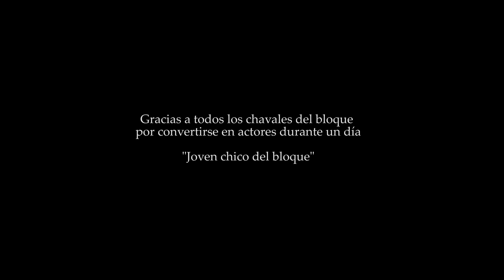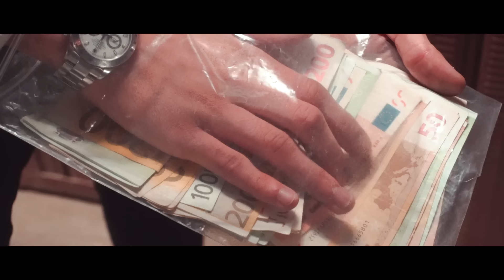KIDD KEO - "ONE" THE MOVIE (Directed By Keo)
"ONE" THE MOVIE
Prod. By Enry - K
Shot. By @Karmaprod_

Gracias a todos los chavales del barrio por hacer de actores durante un dia.
Gracias al Escuadron Feroz, a mi compañia DBT, y a karma.

"ONE" THE MOVIE.